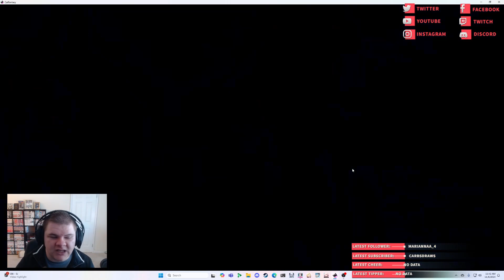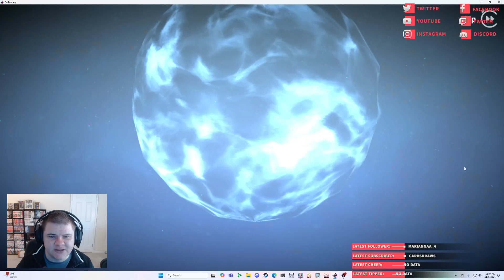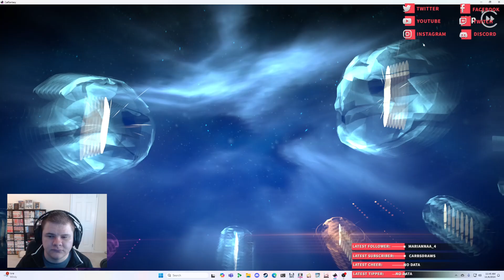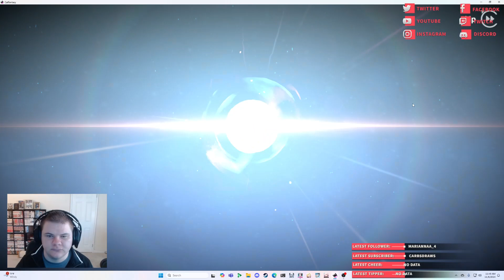Cat Fantasy Trixie is finally here! New Character Summoning's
anime openings